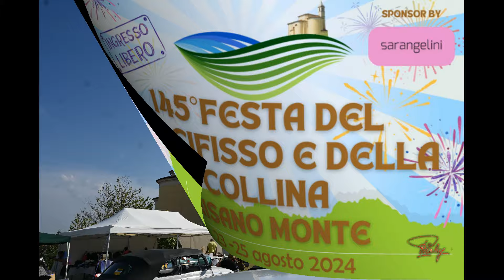Misano - 145° Festa del Crocifisso e della Collina 24 Agosto 2024 - AutoMotoraduno d'Epoca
Misano - 145° Festa del Crocifisso e della Collina 24 Agosto 2024 - AutoMotoraduno d'Epoca  -  by Riccardo Angelini